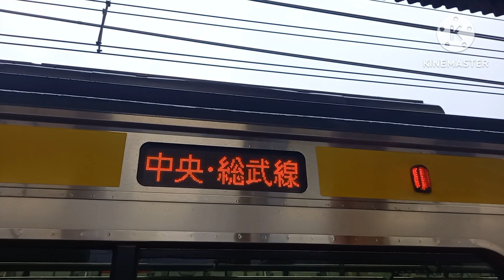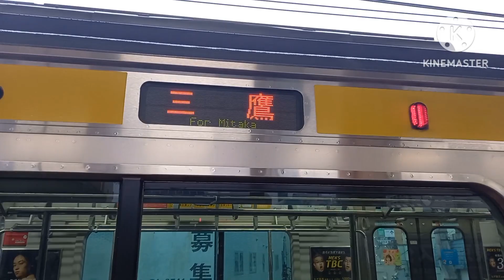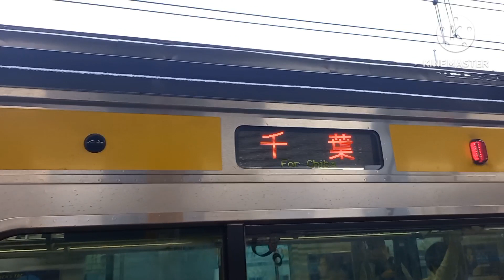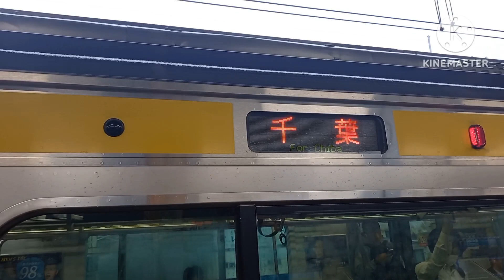【本八幡駅の動画がまだあった】総武線本八幡駅で発着シーンを撮影。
2日連続で本八幡駅の動画になった。